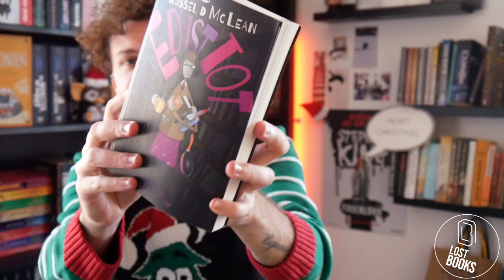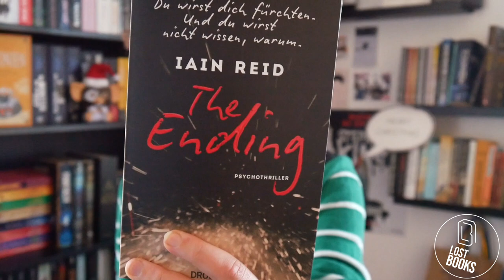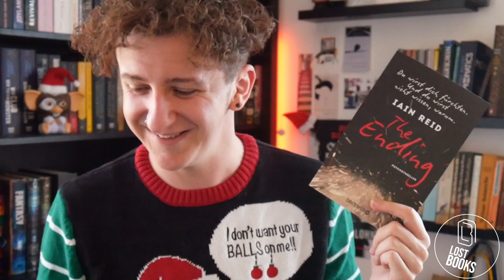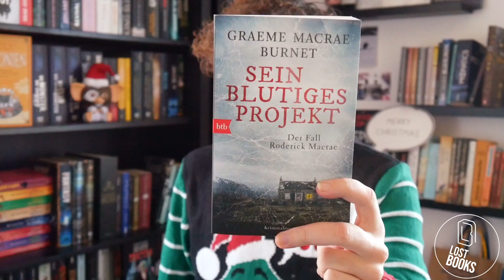Schenkt mehr Bücher - 1.Advent - Krimis&Thriller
- Hallo und Herzlich Willkommen in der Infobox -

Schreibt mir gerne eure Meinung zum Buch in die Kommentare
🎥 Wenn euch gefällt was ich hier fabriziere, könnt ihr natürlich auch gern ein Like dalassen.
Und erzählt am besten sämtlichen Menschen, Vampiren oder auch Geistern, die ihr kennt von diesem Kanal hier!

🎥 Jeden Sonntag im Advent möchte ich euch Buch-Geschenk-Tipps für Weihnachten vorstellen! Heute, am 1.Advent starten wir mit dem Genre: Krimi & Thriller. Ich versuche euch dabei einen groben Überblick zu verschaffen und euch dabei zu helfen das passende Geschenk für jeden zu finden. Ganz wichtig dabei: Schenkt mehr Bücher!

Ich bekomme von Thalia kein Geld, wenn ich euch die Bücher hier verlinke.

Ich möchte euch darauf hinweisen, dass es sich bei meinen Videos natürlich um Empfehlungen handelt und deswegen kennzeichne ich sie am Anfang und am Ende mit den Worten: Werbung. Dafür werde ich aber nicht bezahlt und sollte es sich um ein Rezensionsexemplar von einem Verlag handeln werde ich das ganze hier nochmal deutlich machen.
Die Vanitas Reihe, Die Frau Morgenstern Reihe und Ed ist Tod – wurden mir als Leseexemplar vom Verlag zugesendet! Ich wurde nicht beauftrag ein Video dazu zu machen und bekomme auch kein Geld dafür. Hauptsächlich wurden mir diese Leseexemplare aufgrund meiner buchhändlerischen Tätigkeit zu Verfügung gestellt. Herzlichen Dank an die Verlage

📲Schaut gerne auch bei Instagram vorbei, um das Geheimnis zu lüften wofür das „lost“ in meinem Namen steht. Dort geht’s nämlich häufig auch um Lost Places und Urbexen im Allgemeinen.

🎵Für mein Kanaldesign und die Hintergrundmusik zeigt sich dieser junge Herr hier verantwortlich
schaut gerne mal bei ihm vorbei!

📬 Bis zum nächsten mal und Frohe Weihnachten!
Théo